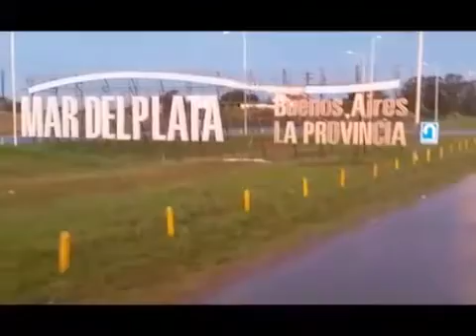Damaris Ayala_Amigo Camioneros